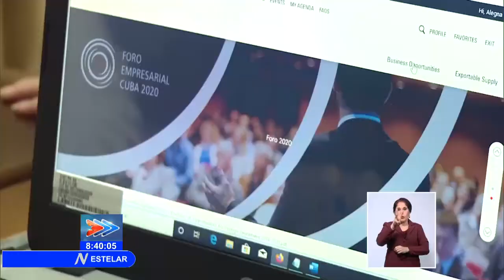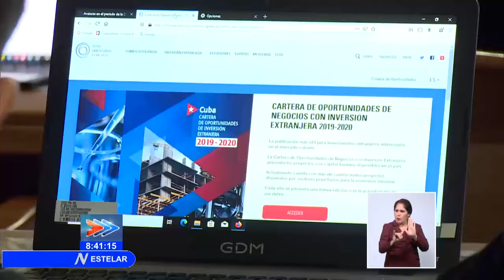Inicia Foro Empresarial Cuba 2020 en La Habana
Potenciar las posibilidades de atracción de capital foráneo y propiciar el Intercambio de negocios son objetivos del Foro empresarial Cuba 2020, inaugurado éste martes en la capital. Como parte de la agenda de la cita se presentó la más reciente edición de la cartera de oportunidades para la inversión extranjera, con más de 500 proyectos.